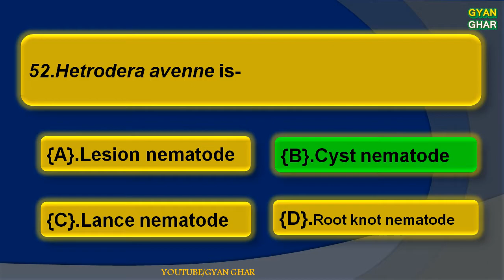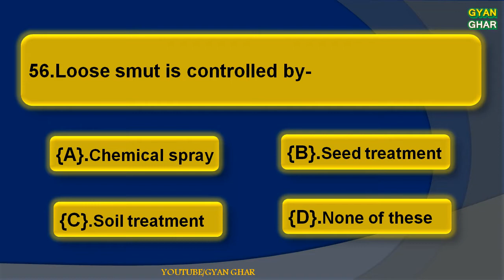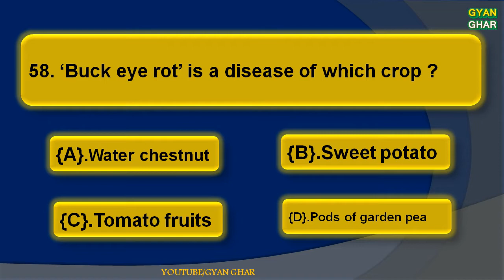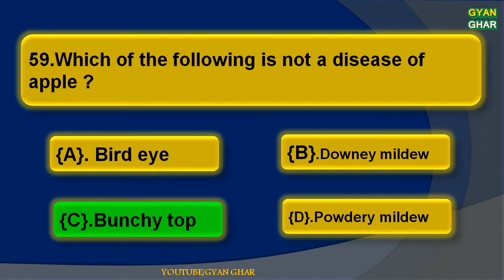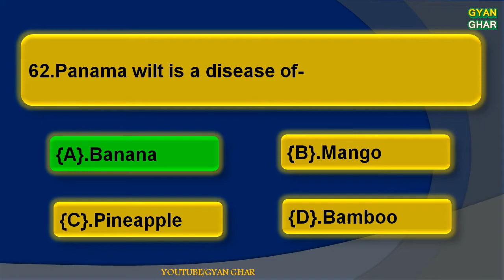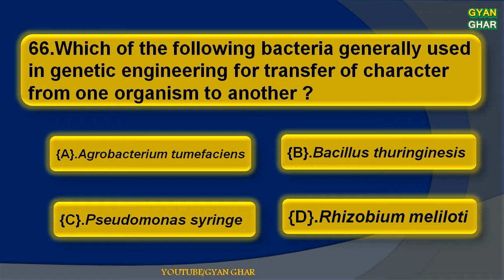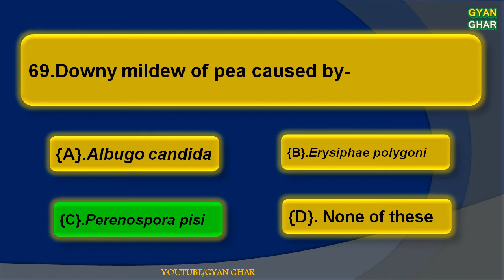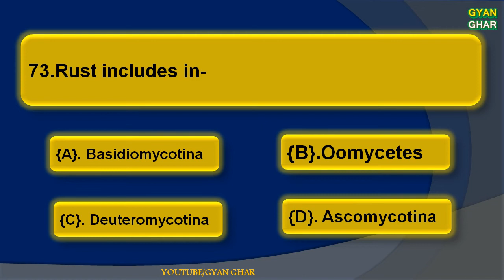PLANT PATHOLOGY PART 3 | VERY IMPORTANT MCQ | FOR ALL AGRICULTURAL GOVT. EXAMS | JRF, AFO, ETC.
-:CREDIT:-